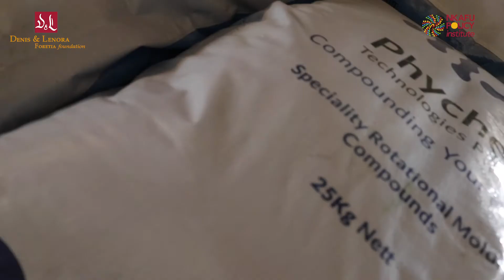Short Vidéo || Cameroon & Nigeria Trade Serie 2 - NOTI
Trader shared his experiences and challenges faced in trading between Cameroon and Nigeria